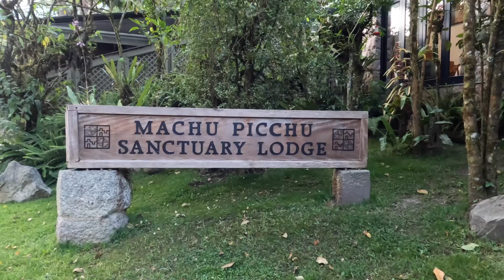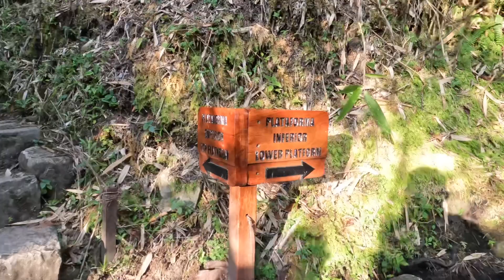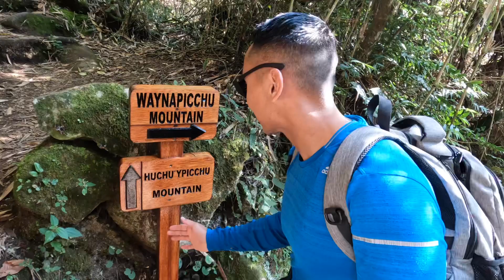Strolling through Machu Picchu and its sister mountain, Huychu Picchu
NOTE:
Machu Picchu is about 8,000 feet above sea level. I somehow converted 2,500 meters to 9,000 feet in my head in the spur of the moment. Oops.

In this video, Melissa and I explored Machu Picchu and Huychu Picchu. Come join us on this adventure as we explore one of the seven world wonders.